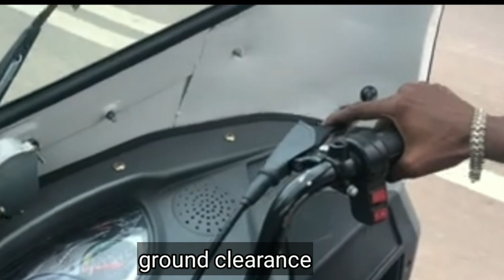Electric Three Wheeler - Kinetic Green Safar Shakti Loader / Price / Features / Review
Publish 2021
Created by techsureshchand

Aaj me is video me kinetic safar shakti loader electric auto three wheeler scooter ke price features and specification ke bare main bataunga

Vivo y55l

1 rs. Deal offer flipcart

1 mahindra treo 2.0
2 mahindra treo 2020 model
3 mahindra treo yaari
4 mahindra treo zor price
5 mahindra treo auto
6 mahindra treo yaari 2020
7 mahindra treo malayalam
8 mahindra treo price
9 mahindra treo 2.0
10 mahindra treo 2.0 malayalam
11 mahindra treo modified
12 mahindra treo review
13 mahindra treo e rickshaw
14 mahindra treo battery
15 mahindra tractor
16 mahindra thar 2020
17 mahindra thar
18 mahindra bolero
19 mahindra xuv300
20 mahindra marazzo
21 mahindra thar mankirt aulakh
22 mahindra thar 2020 new model
23 mahindra scorpio 2020
24 mahindra bolero 2020
25 mahindra alturas g4
26 mahindra
27 mahindra xuv 500 new model 2020
28 mahindra scorpio
29 mahindra three wheeler
30 mahindra three wheeler scooter
31 mahindra three wheeler auto
32 mahindra three wheeler bs6
33 mahindra three wheeler tempo
34 mahindra three wheeler auto bs6
35 mahindra three wheeler bike
36 mahindra three wheeler scooter price in india
37 mahindra three wheeler loading
38 mahindra three wheeler price
39 mahindra three wheeler pickup
40 mahindra three wheeler electric
41 mahindra three wheeler auto price

Mahindra Treo Zor battery
Mahindra Treo Zor price in Kerala
Mahindra Treo Zor price in hyderabad
Mahindra Treo Yaari
Mahindra Treo Yaari On Road Price De
Mahindra Treo price 2020
Mahindra Treo Zor cargo price
Mahindra Treo dealership
Electric Auto rickshaw price

BODO electric tricycle
Bodo electric ctricycle
erelectrictrike
MahindraThreeWheelerElectricMahindraTreoBatteryMahindraTreo2020ModelPrice& Review
Bajaj Auto
Bajaj RE EV
Bajaj Re
e-rickshaws
Bajaj RE e-Auto
Bajaj auto

flipkart india
Amazon
Flipkart

Auto piaggio ape Ape city Treo zor Treo yaari Treo Mahindra Bajaj
Kinetic Safar Smart price
Kinetic Safar Shakti price
Kinetic Green Safar Shakti Star Price
safar shakti(e-commerce)
Kinetic Safar Jumbo Price
kinetic safar star - 400
kinetic safar lithium e-rickshaw
Kinetic shakti bike
Kinetic Safar price
Kinetic Safar Star msy 400
Kinetic Green 14 Seater Price
Kinetic Green dealership
e rickshaw
e rickshaw price
Battery rickshaw
Kinetic Safar Star electric three wheeler
Kinetic Safar Jumbo price in Kolkata
Kinetic Safar E Rickshaw Price
Kinetic Safar Smart mileage
Safar Shakti e commerce
Kinetic Green dealership
Kinetic toto
Kinetic Vehicle

kinetic green
electric vehicles
Kinetic safar star
electric three
electric three wheeler
kinetic safar smart
Kinetic safar star price
Kinetic Safar Star e-Auto
kinetic green auto rickshaw
kinetic green electric rickshaw
kinetic electric auto
kinetic electric energy
kinetic electric auto rickshaw
e rickshaw
e rickshaw price
kinetic three wheeler

Electric Auto Electric bus
electric car electric commercial vehicles
Electric Taxi government new policy
Nitin Gadkari road transport ministry
kinetic safar lithium e-rickshaw price